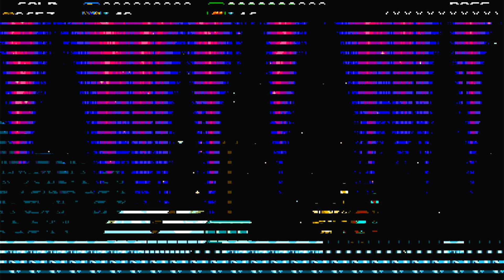Shovel Knight Co-Op - PART 12 | Garbage Gaming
Shovel Knight Co-Op let's play with commentary for Nintendo Switch!